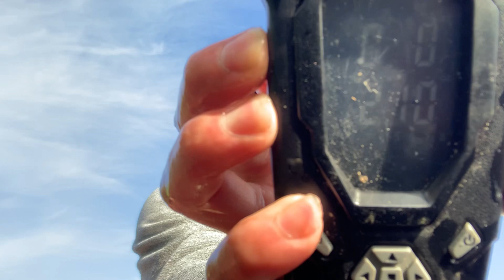Whopper Plopper 75 Catches 5lber!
No go pro video of the action but we all can enjoy the beautiful fish. Biggest bass of the year for 2023 for me. 5lb 3oz